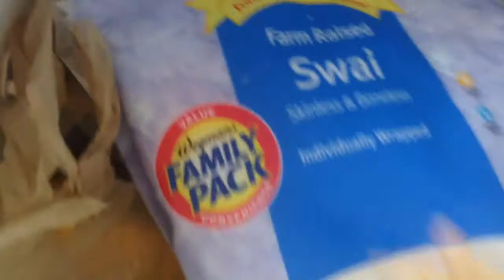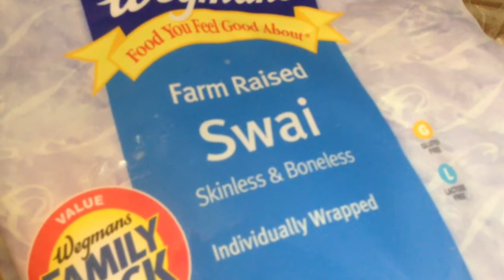Pagbigyan Kawawa Naman:)/8.21.2015/VLOG 7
Masaya po kami na makita ang mga comments nyo sa aming Facebook Page. Salamat po!